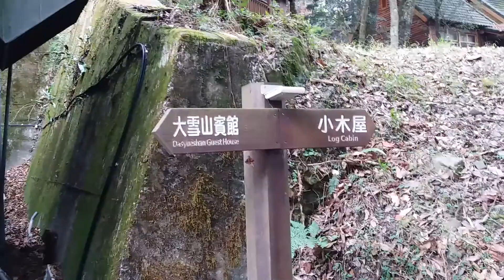Taiwan National Forest part 2